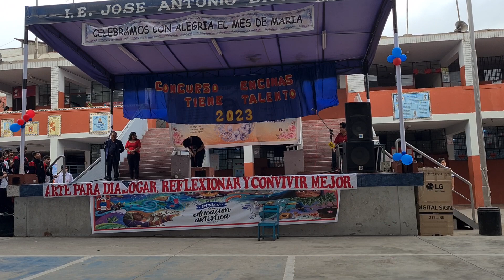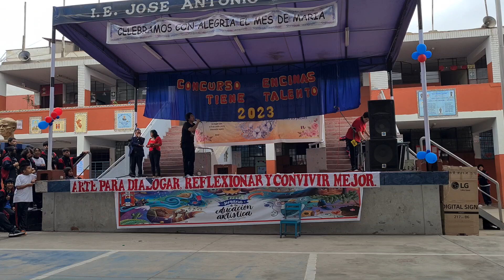Joseph Castro Leon 2023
Concurso 2023 "Encinas tiene talento". (31-05-23)